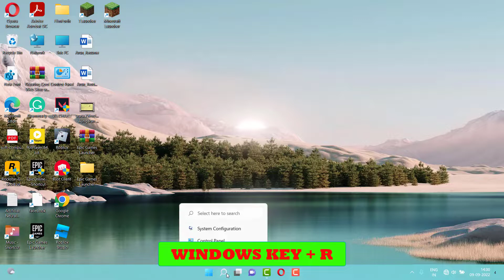HOW TO FIX AN ERROR OCCURRED-YUZU EMULATOR INSTALL DESTINATION IN NOT EMPTY ERROR IN WINDOWS